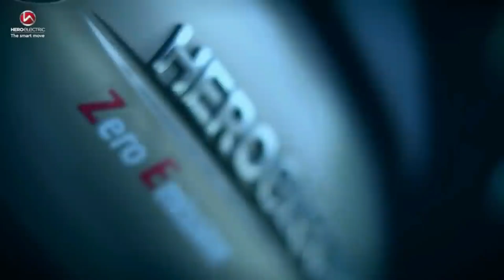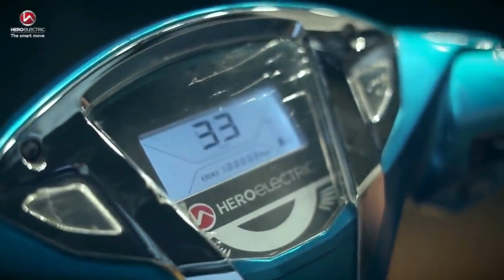Best Electric Scooter | Hero Electric And Mahindra Tie Up | Optima & NYX will be made by Mahindra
Hero Electric and Mahindra & Mahindra (M&M) on Wednesday announced a collaboration for joint production, development and knowledge sharing in the electric mobility space.

“Hero Electric and the Mahindra Group today announced their collaborative intent as part of Hero’s growth and expansion plans to cater to the ever-growing demand for EVs in the country.

As part of the partnership, Mahindra Group will manufacture Hero Electric’s most popular electric bikes – Optima and NYX at their Pitampur plant to meet the growing demands of the market, the statement said, adding that with this collaboration along with the expansion of their existing Ludhiana facility, Hero will be able to meet its demand of manufacturing over one million EVs per year by 2022.

Regards,
PVJ